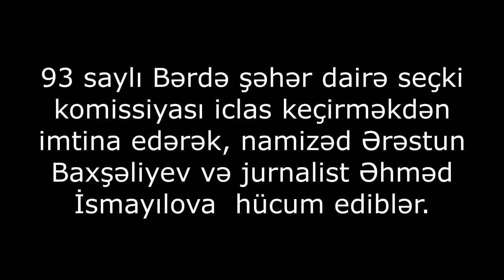DSK üzvləri zor işlədə bilərmi? MSK-nın DİQQƏTİNƏ: Bura bazardı yoxsa Dairə Seçki Komissiyası?!